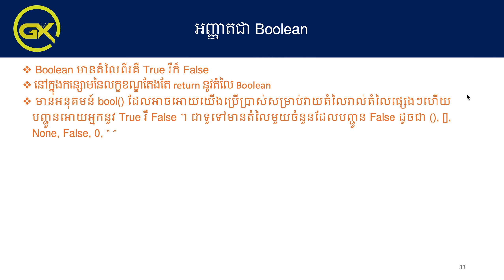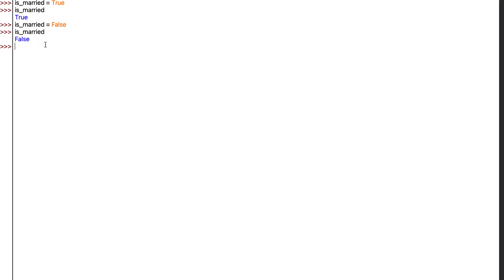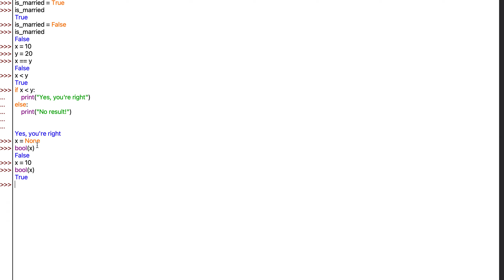EPS9 អញ្ញាតជា Boolean (តក្ក)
ក្នុងវីដេអូនេះបង្ហាញពី៖
1. ការប្រកាសអញ្ញាត Boolean
2. return boolean value
3. the use bool() function